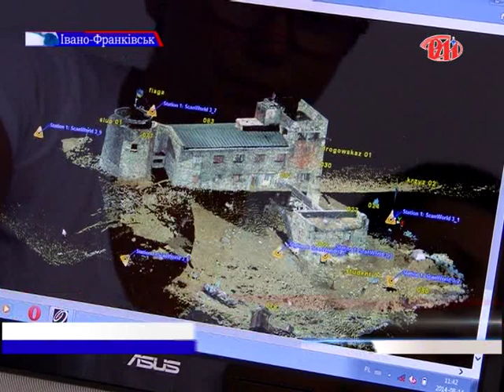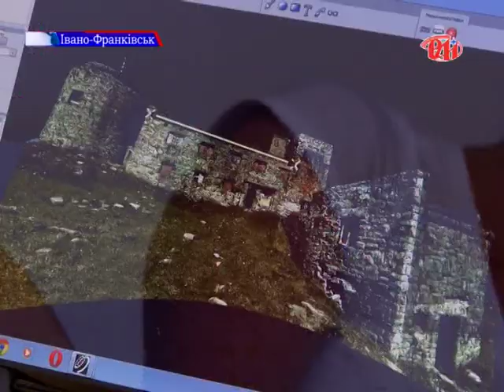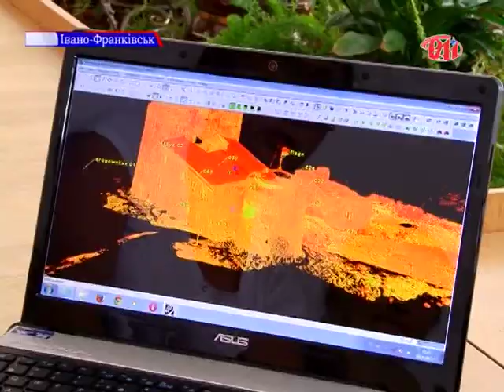Реконструкція обсерваторії на горі Піп Іван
У період з 8 по 14 серпня в рамках двосторонньої угоди між Прикарпатським національним університетом імені Василя Стефаника і Варшавським університетом (Республіка Польща) з метою проведення досліджень обсерваторії на горі Піп Іван місце розташування обсерваторії відвідали науковці лабораторії 3D сканерів Інституту Археології  Подробиці знає Ольга Гриців.